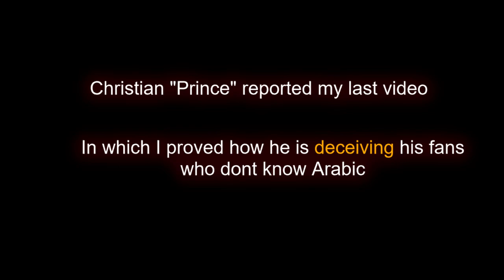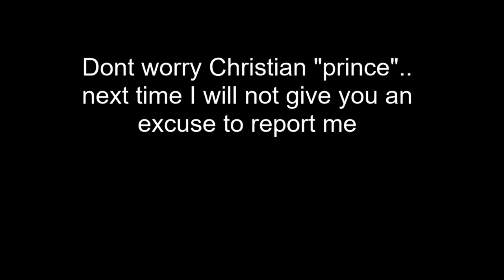Christian prince arabian prophet reported me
Origin Of This Video Great Channel!!